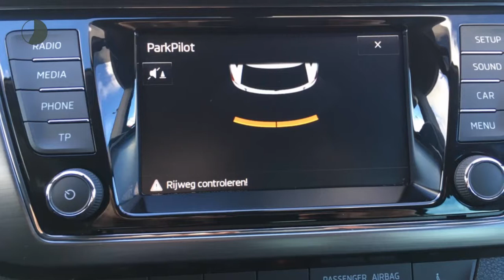Škoda Fabia 1.2 TSI 90PK Sport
Gem. verbruik: 4,0 l/100km
Verbruik stad: 6,0 l/100km
Verbruik snelweg: 4,0 l/100km
Emissie: 107,0 g/km
Energielabel: B

Merk: Škoda
Model: Fabia
Type: 1.2 TSI 90PK Sport
Bouwjaar: 2017
Vermogen: 90 kW
Cilinderinhoud: 1.197 cc
Aantal cilinders: 4
Brandstof: benzine
Uitstootklasse: euro 6
Transmissie: handgeschakeld
Gewicht (leeg): 1.033 kg
Max trekgewicht: 1.000 kg
Carrosserievorm: hatchback (5 drs)
Kleur: zwart

Accessoires:
* 3-puntsveiligheidsgordels achter
* 12V aansluiting in de kofferruimte
* ABS/ASR
* Airconditioning
* AMS (Anti-Misfueling System), voorkomt tanken van verkeerde brandstof
* Bagageruimteafdekking d.m.v. rolhoes
* Bandenreparatieset
* Bandenspanningcontrolesysteem
* Climatronic (elektrisch geregelde airconditioning) incl. automatisch dimmende binnenspiegel
* Cruise control
* Fabrieksgarantie
* Getint glas
* Gordijnairbags
* Led- dagrijverlichting
* Leeslampjes voor
* Lichtmetalen velgen 17'' Camelot
* Metallic lak
* Middenarmsteun voor
* Middenconsole met 12v aansluiting, flessenhouder en opbergvak
* Mistlampen vóór
* Multifunctioneel lederen 3-spaaks stuurwiel Piano zwart met chrome details met radiobediening, lederen handremgreep en pookknop
* Parkeerkaarthouder
* Parkeersensoren achter
* Pollenfilter
* Snelheidsregelaar
* Startonderbreker
* Stoffen bekleding 'Ambition' Satin Black/ Grey
* Stuurbekrachtiging
* Verwarmbare achterruit
* Voetgangersbescherming
* Zijairbags vóór
* Zonnekleppen met make-up spiegels
Omschrijving:
Voor meer informatie over occasions kunt u contact opnemen met Jeroen Brink of Gijs Roodenburg op 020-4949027 Voor nieuwe Auto's kunt u contact opnemen met Ron Vlaanderen Oldenzeel 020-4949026 of met Edwin Keur 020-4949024. In verband met de indeling van het pand verzoeken wij u om even te bellen als u wilt komen proefrijden. Onze occasions worden rijklaar afgeleverd. Wilt u meer zekerheid en garantie? Vraag dan naar onze afleverpakketten. Ofschoon wij deze website met de grootst mogelijke zorg bijhouden behouden wij het recht voor op verkeerde uitvoeringen of verkeerde uitrusting niveaus. Wij zijn officieel VW & Audi dealer.

Aanbieder:
Heron Auto Amsterdam
Aambeeldstraat 7
1021KB  AMSTERDAM